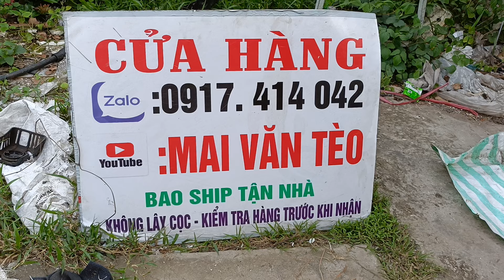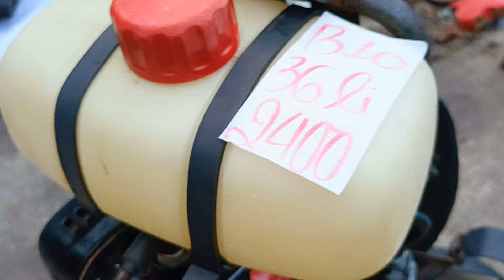8/8 Lô B Cắt Cỏ Bãi Nhật Hàng Nổ Ngon Lành Bao Ship...Shindaiwa S35, TH26, Maru Mới 90%.☎️0917414042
8/8 Lô B Cắt Cỏ Bãi Nhật Hàng Nổ Ngon Lành Bao Ship...Shindaiwa S35, TH26, Maru Mới 90%.☎️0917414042